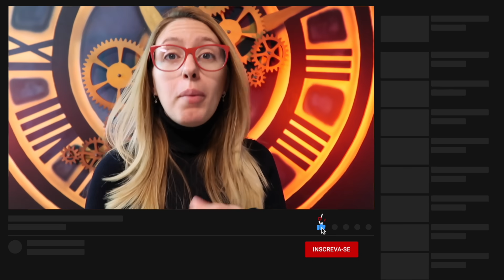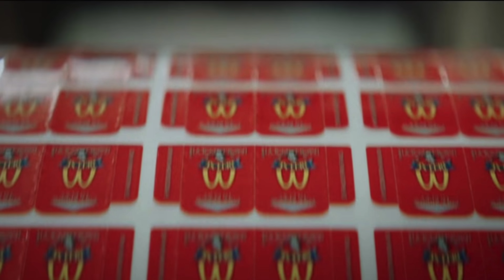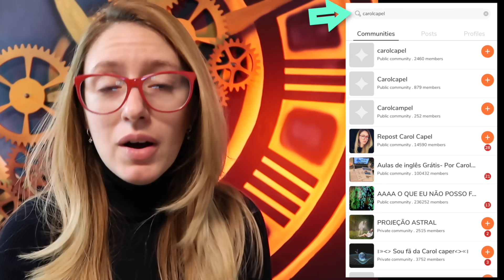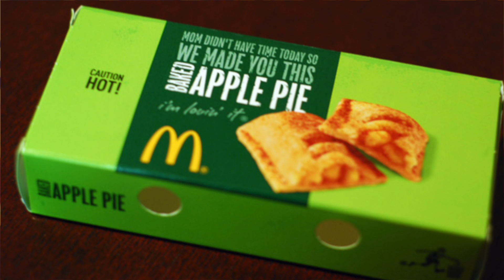SEGREDOS OBSCUROS que o MCDONALDS Não quer que você saiba!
Carne com amônia, sorvete com ingredientes que causam doenças, batatas-fritas tóxicas e muito, mas muito mais! No vídeo de hoje eu vou contar segredos que o McDonalds não quer que você saiba!